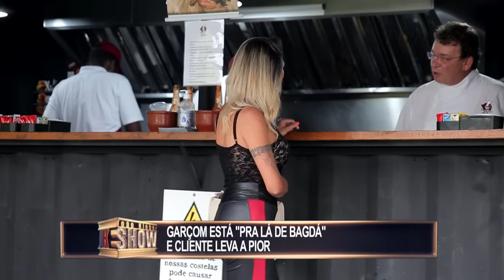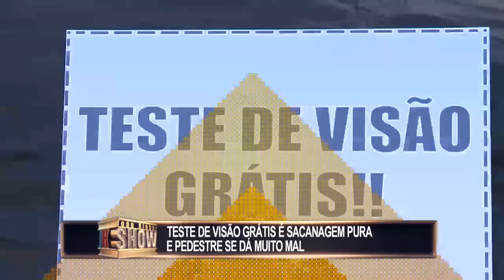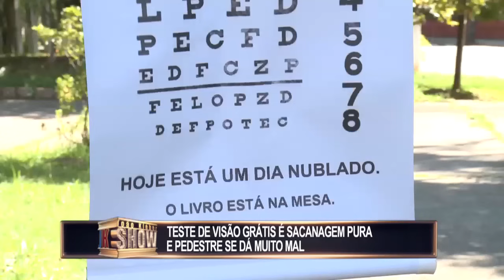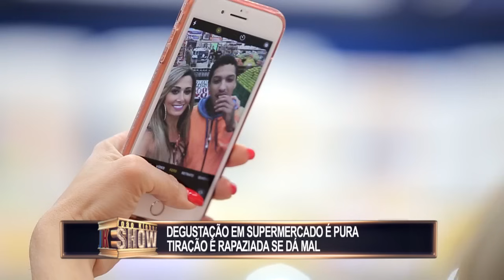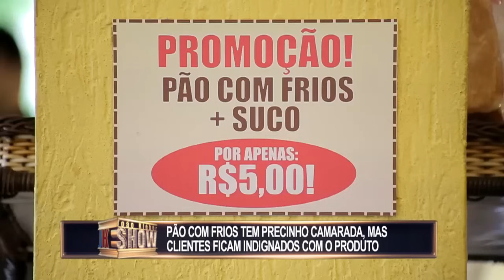Pegadinhas do João Kleber Show - Completo 10/03/19